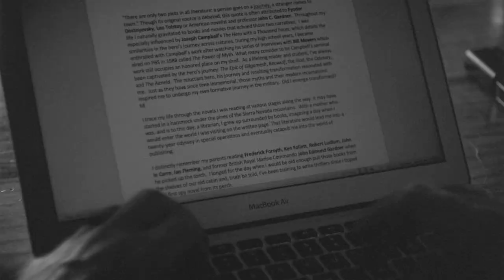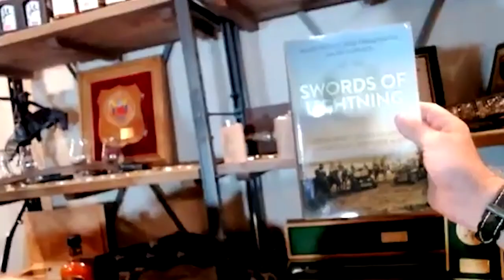Scott Neil and Mark Nutsch: Horse Soldiers - Danger Close with Jack Carr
On today’s episode, Jack is joined by veterans and entrepreneurs, Scott Neil and Mark Nutsch.

Mark Nutsch served in the Army as a Special Forces officer. Scott Neil is a retired Green Beret Master Sergeant. Following the attacks of 9/11, they deployed to Afghanistan where their mission led them to traverse the rugged terrain by horseback. Their story was immortalized in the film 12 Strong.

Scott and Mark are also two of the co-founders of American Freedom Distillery, the makers of award-winning Horse Soldier Bourbon.

Following a storied career in Special Forces, Scott Neil went on to work with the Green Beret Foundation, developing and launching a transition and resiliency program for veterans called The Next Ridgeline. Scott continues to champion for veterans via senior advisory positions with the
Veterans Affairs Committees and the Senate Committee on Small Business and Entrepreneurship. Mark is the author of the new book, Swords of Lightning: Green Beret Horse Soldiers and America’s Response to 9/11.

You can check out Horse Soldier Bourbon and follow Horse Soldier
Bourbon on Instagram @horsesoldierbourbon.

You can check out Horse Soldier Bourbon and follow Horse Soldier Bourbon on Instagram @horsesoldierbourbon.

Navy Federal Credit Union: Today’s episode is presented by Navy Federal Credit Union.

Featured Gear